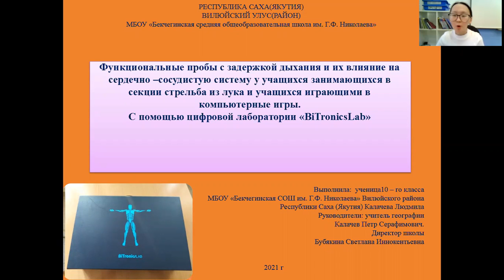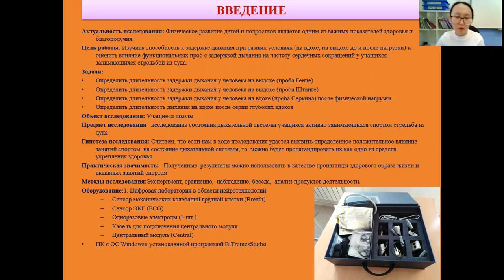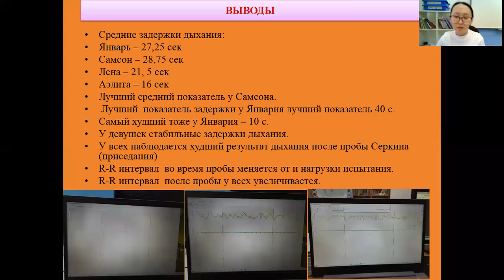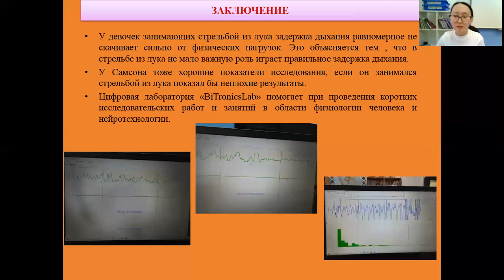Людмила Калачева - 7.3 Медицинские науки /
Тема: Функциональные пробы с задержкой дыхания и их влияние на сердечно –сосудистую систему у учащихся занимающихся в секции стрельба из лука и учащихся играющими в компьютерные игры.
С помощью цифровой лаборатории «BiTronicsLab»

Руководитель: Калачев Петр Серафимович учитель географии и химии, Бубякина Светлана Иннокентьевна директор школы

Школа: Муниципальное бюджетное образовательное учреждение Бекчегинская СОШ им. Г.Ф. Николаева